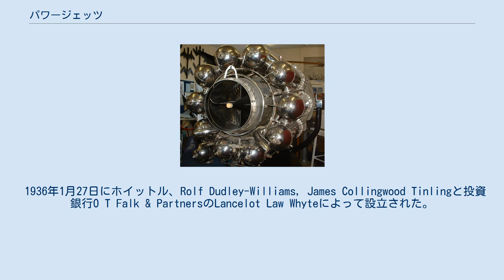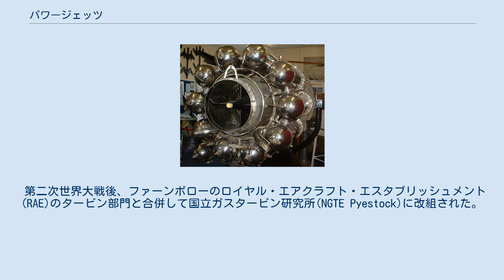パワージェッツ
パワージェッツ Ltd はフランク・ホイットルによってジェットエンジンの設計と開発の為に設立されたイギリスの企業である。
 1936年1月27日にホイットル、Rolf Dudley-Williams, James Collingwood Tinlingと投資銀行O T Falk & PartnersのLancelot Law Whyteによって設立された。
 当初はラグビーのBritish Thomson-Houston (BTH)の施設を拠点とした。
さらに創業者達によって会社は当初、複数の計画を支援する為の協力者をBTHから'借り'、後にパワージェッツは空軍からの融資によって'1人または2人'を雇用する事が出来た。
1940年代の始めには25人が勤務した。
 パワージェッツWUの設計は、初のターボジェットエンジンで、パワージェッツ W.1は、イギリスで初めて飛行したグロスター E.28/39航空機の動力だった。
 W.1は同様にベル･P-59の動力としてアメリカのゼネラル・エレクトリック J31として生産された初のジェットエンジンでもある。
 パワージェッツ W.2はローバー社で量産することを意図していたが開発の遅延により後にロールス・ロイスに移管され、ロールス・ロイス ウェランドとして初期のグロスター ミーティアの動力用に量産された。
 派生機種であるパワージェッツ W.2/700は超音速研究機マイルズ M.52の為に開発されたが搭載予定の航空機は予算削減により完成しなかった。
M.52用のW.2/700は初めてアフターバーナーを備えた設計のエンジンの一つだった。
 1944年3月28日、ホイットルは航空省との会談後、£135,000でパワージェッツ社の国有化に不満を抱えながらも合意して会社はパワージェッツ (リサーチ アンド ディベロップメント) Ltd.になった。
 第二次世界大戦後、ファーンボローのロイヤル・エアクラフト・エスタブリッシュメント(RAE)のタービン部門と合併して国立ガスタービン研究所(NGTE Pyestock)に改組された。
 パワージェッツ W.2/700エンジンはイギリス初のジェットエンジンで飛行した航空機であるグロスター E.28/39とグロスター ミーティアに搭載された。
ジェットパイプの中の茶褐色の物体は博物館への来館者が尖った先端部で怪我をしないように保護する為のコルクである。
当然ながら実際の飛行時には除去されていた。